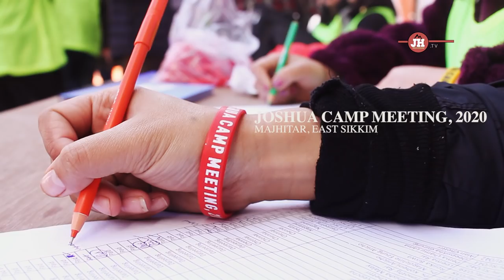Joshua Hall Inauguration // 28th February, 2020